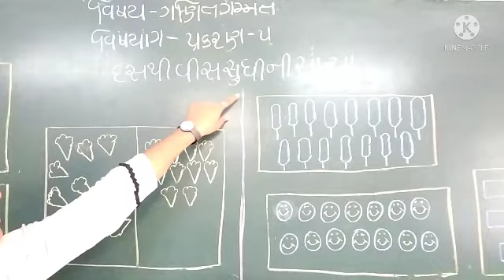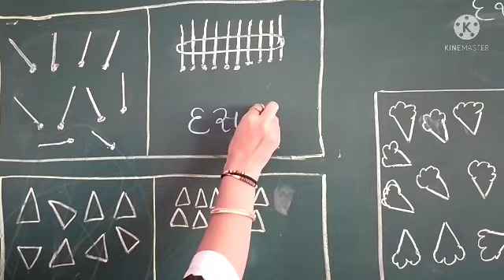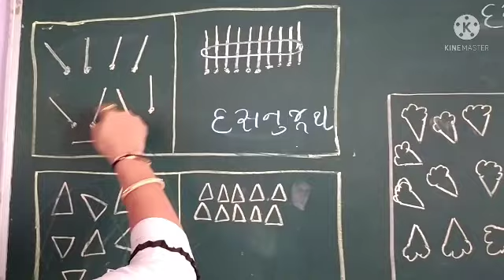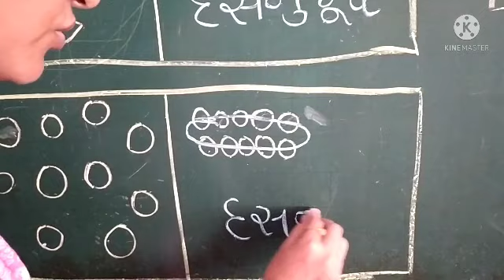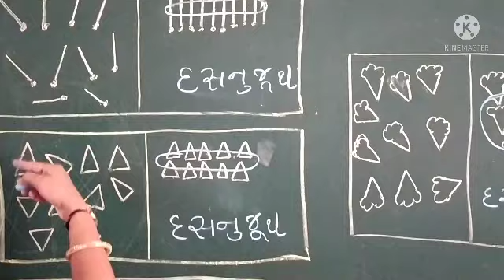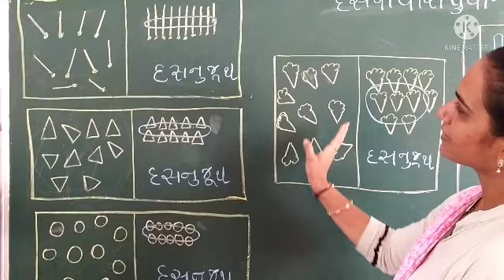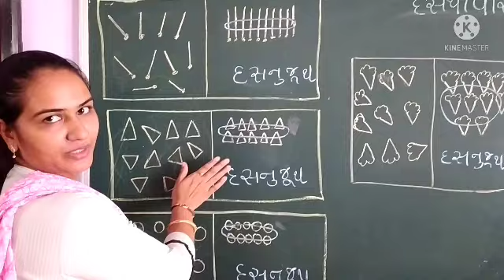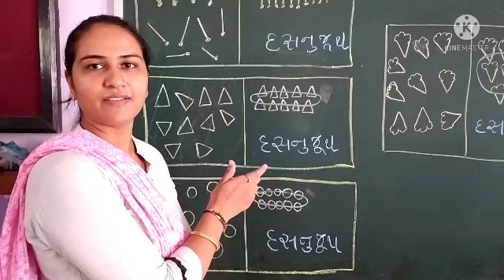પ્રથમ સત્ર /ધોરણ -૧ /વિષય- ગણિત ગમ્મત /પ્રકરણ - ૫ :દસથી વીસ સુધીની સંખ્યા (ભાગ -૧)